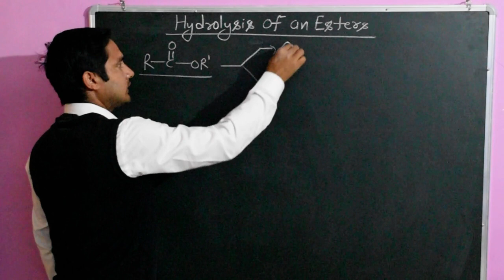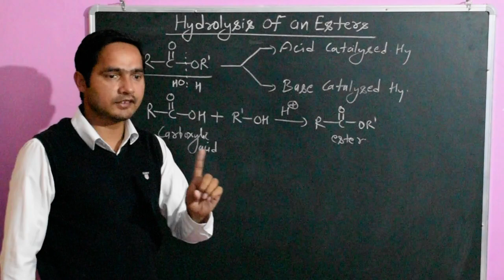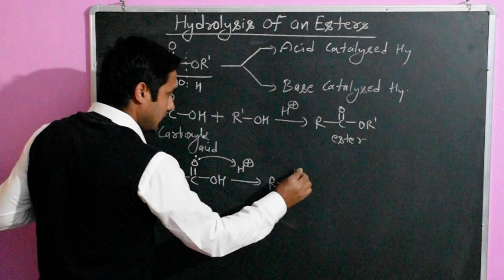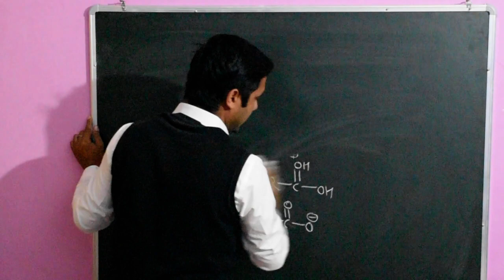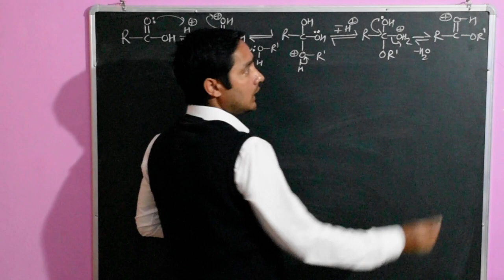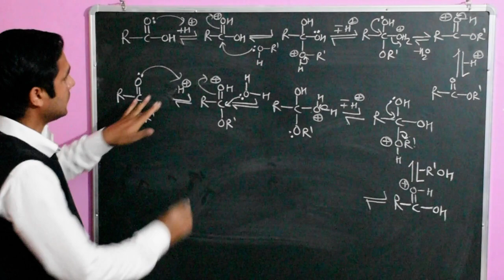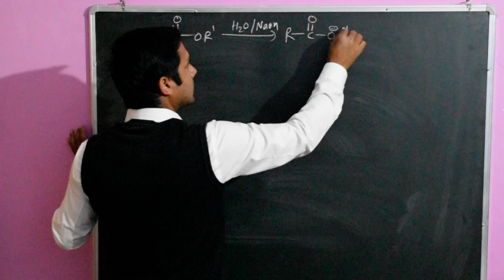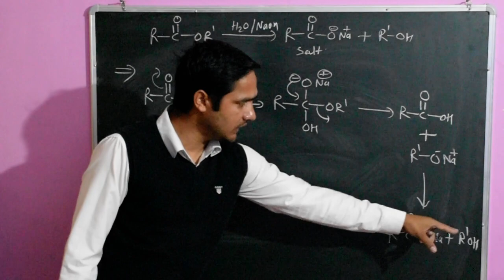B.Sc 4 Sem and M.Sc 2 Sem Ester hydrolysis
Acid catalysed and base catalysed salt hydrolysis of an esters